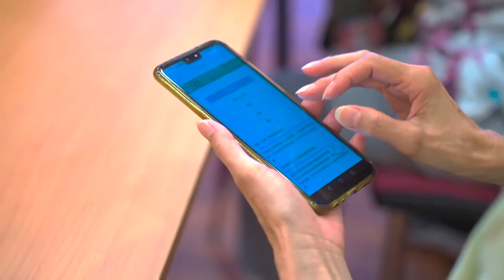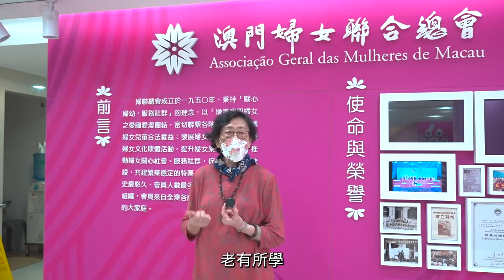【與社區同行】婦聯與您一起，樂活耆年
【婦聯與您一起，樂活耆年！】

為響應"澳門特區長者日"，婦聯舉行了一連串長者活動，活動以攤位遊戲，工作坊，舞台表演節目進行。婦聯一直秉承敬老愛老的優良傳統，致力辦好各項長者服務，為長者提供多元化的社區活動，鼓勵長者培育自身興趣，增值自我，豐富餘暖生活。時不宜遲，我地睇下活動的花絮啦。